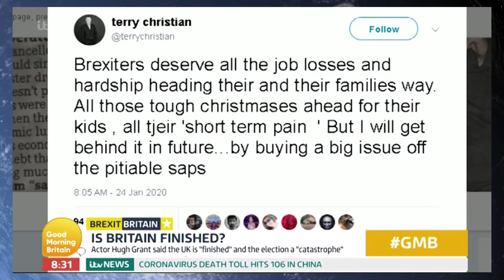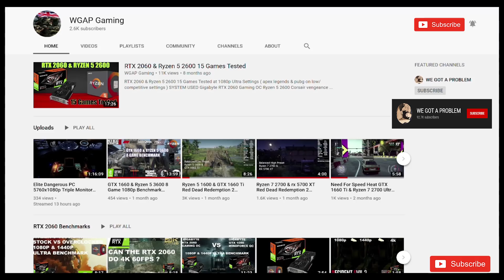Shit Weasel Of The Week #6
Youtube Members

Wrec Ked

Tara M
G Moore
Kevan H
Ed Birm
William
D eath to the eu
Kalamty
Kenneth B
Michael L
Chloe W
Callum S
ed
chuck MOrris
D  Welch
Christopher L
David T
Jacqueline
Tony H
Pete
jovk
Stephen W
Newspaniard
Selwyn R
Trilicas
Tim C
Tony D
Stewart b
Andrew M
Lisa L
Tim C
Elis G
Simon B
Jump Dawg
Mr Charles A O
Mark S
ex-youtuber
Freedom
Matt A
Kizzy
Gizwop
Garry
Ian B
Simon T
Gavin
Billie P
Tragic Vison
LoftyWiseman
Downwithdata
The BobaSoul
Sir Chap
Robert P
11bravo crunchie
David M B
Matt A
Nick M
Selwyn R
Tony D
Alexander J O
Helmut F
Dennis A
Mavic 2
808artemis
D ead Grubber
Angela T
Road K ill Cafe
Tom H
Chris D